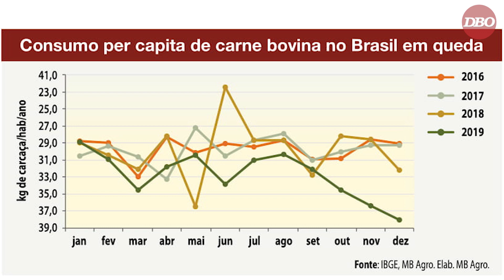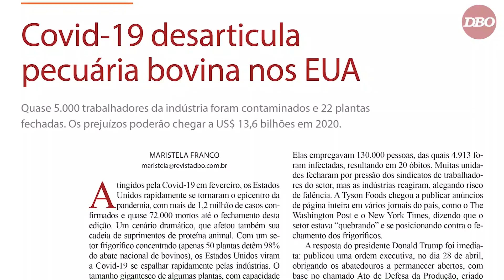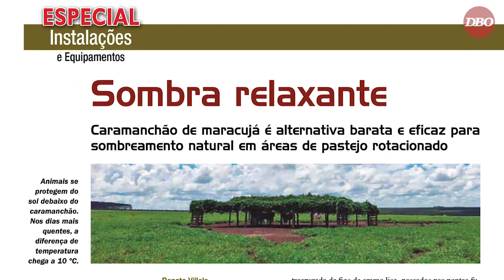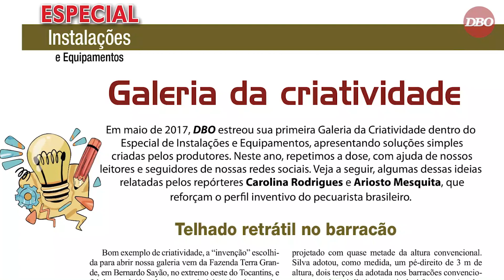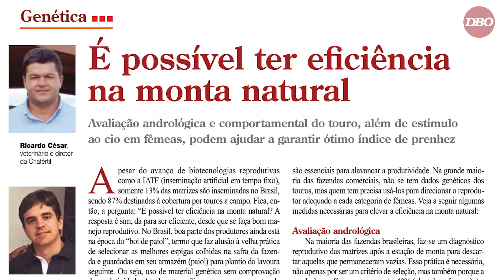Revista DBO Maio: Especial Instalações traz as novidades para ajudar no manejo da boiada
A edição de maio da Revista DBO está cheia de novidades. O Especial Instalações, em 19 páginas, mostra tecnologias para ajudar no manejo da fazenda. Entre elas está o Bud Box, peça chave no sistema de "Manejo Nada nas Mãos".

E muito mais dicas como caramanchões para o descanso do gado, apartação sem sofrimento para o bezerro, novos modelos de telhados, irrigação, bebedouro, cercas e cocho.

Além do Especial Instalações, a DBO de maio traz um panorama sobre os impactos do novo coronavírus sobre a pecuária norte-americana, o mercado do boi, a exportação de gado vivo. E mais, o desafio da carne com marmoreio,  o uso de OPG nas fazendas, a desmama precoce, exportação de genética Brangus e mais um resumo das notícias que foram importantes para a pecuária no mês de abril. Boa leitura.